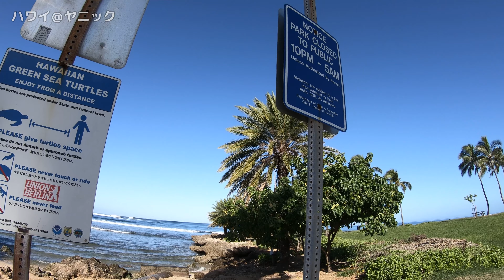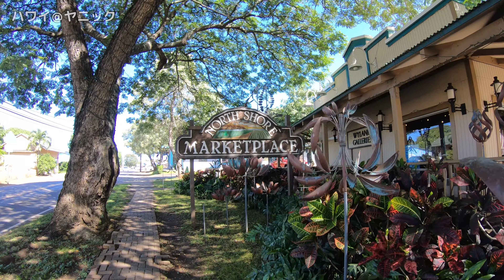【4K・作業用】BGM無しのハワイの風景・景色（ハレイワ・コオリナ・ピンクピルボックス）60分：Part5 Hawaii scenery:60m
ハワイの風景・景色（フォートデルーシー周辺・マジックアイランド）：Part2

ハワイの風景・景色（アラモアナ周辺・ラニカイ・カイルア）60分：Part3

 【ハワイの英語に関する動画】
ハワイのカフェ、コンビニなどで店員によく聞かれる英語とその返し方

ハワイ旅行前に覚えて損しないレストランなどで使える簡単な10の英語

 【ヤニック・ナツキがあなたのお話聞きます・励まします】
僕の声が嫌いじゃなければ利用してみてください